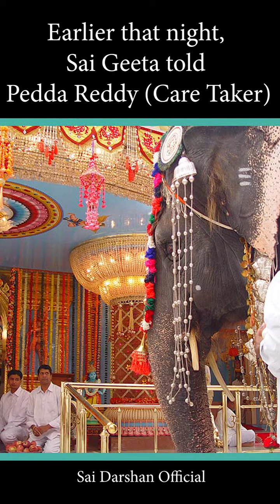When Sathya Sai Spoke about his own death | Sai Geeta Reveals Sathya Sai Baba's Death